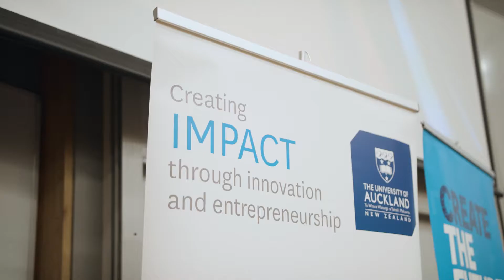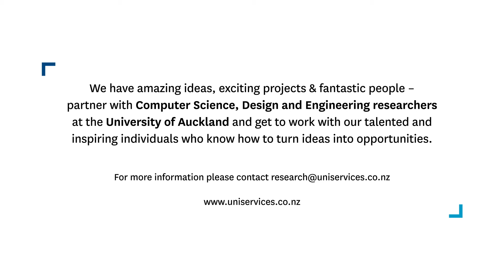The University of Auckland XR in the Knowledge Sciences event, with Danielle Lottridge & Chris Erb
The University of Auckland XR/ AR/ VR event - a mini-conference, hosted by Dr Danielle Lottridge and Dr Christopher Erb, showcasing the latest technology and bringing together researchers from across the university from Computer Science, Psychology, Design, Engineering and Architecture.